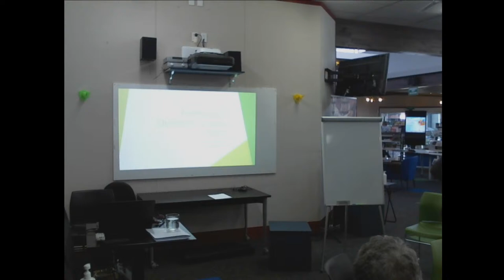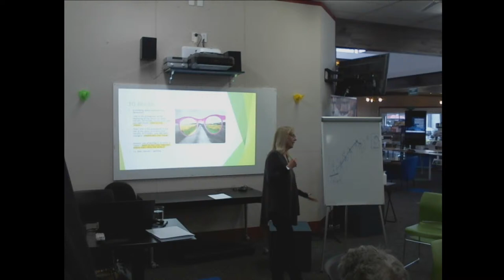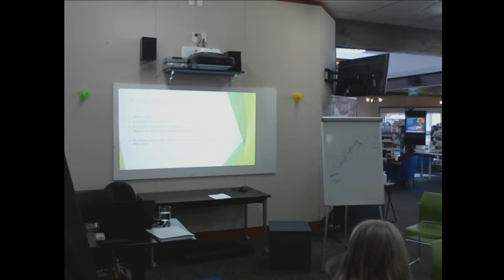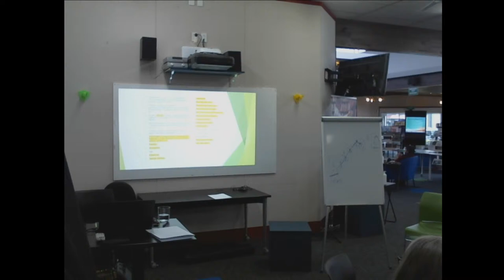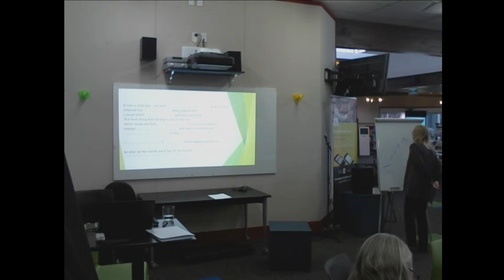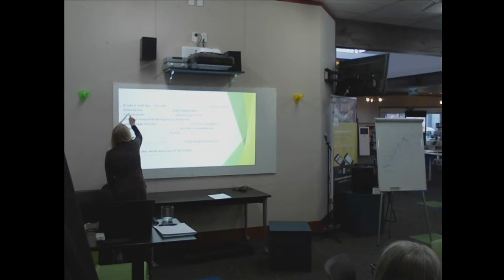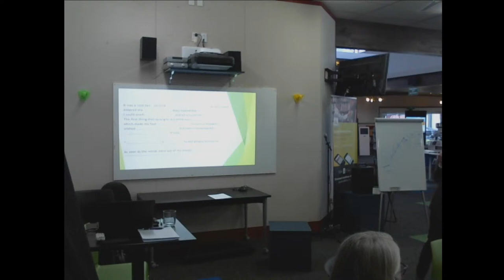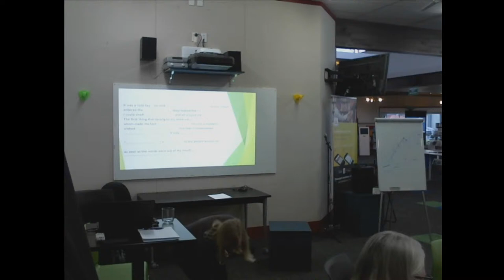Manawatu Writers' Festival - Session 16 Mandy Hager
Mandy Hager
Workshop: Finding Your Character's Voice

Sunday 13 September, 2:45pm - 4:00pm

Finding your character's voice: how do you make a character sound real and unique? Through a series of exercises, you'll explore ways to develop your character's unique voice.